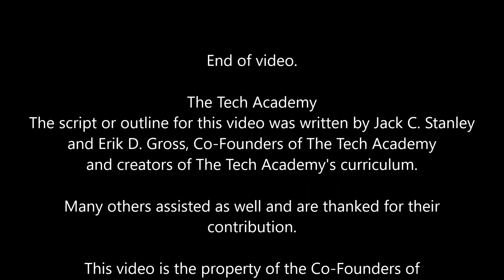The Tech Academy's UI/UX Designer Boot Camp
Watch this video and learn about The Tech Academy's User Interface and User Experience Designer Boot Camp.